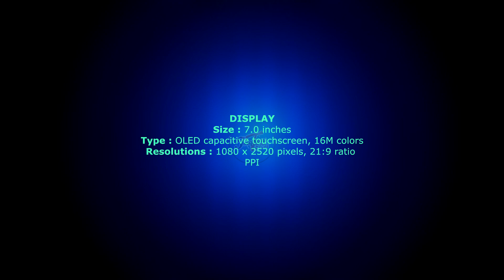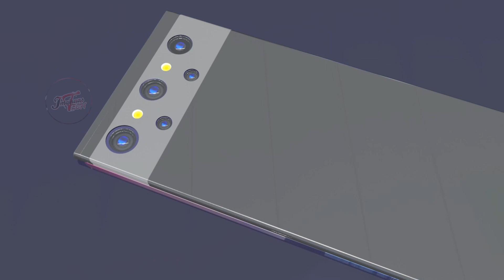Nokia 10 5G new look ! Nokia X 5G trailer BY Imqiraas tech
Nokia 10nokia10 5G new look ! NokiaX 5G trailer BY Imqiraas tech

Thanks